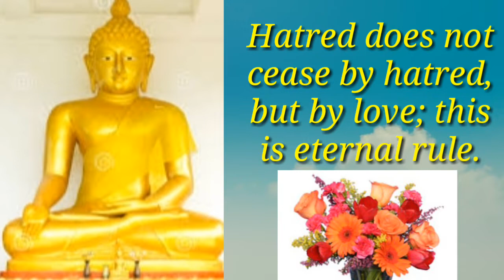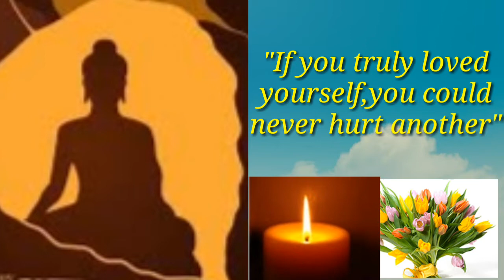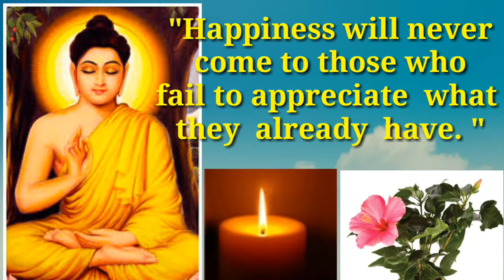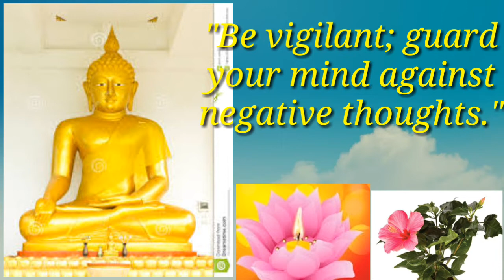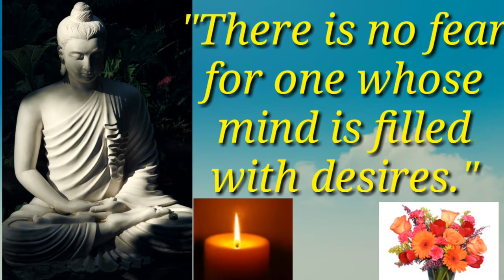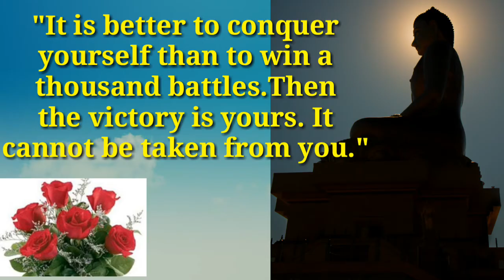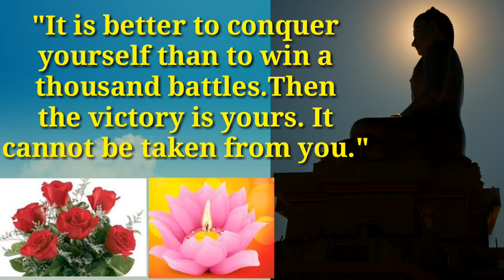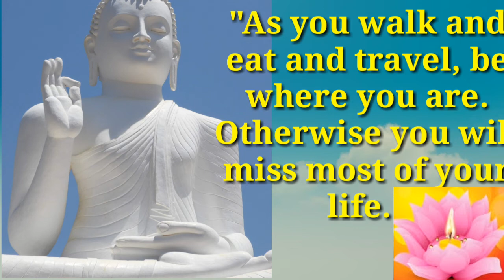Peaceful Vesak Day. Buddhas sayings.